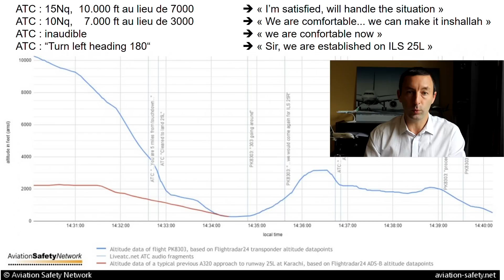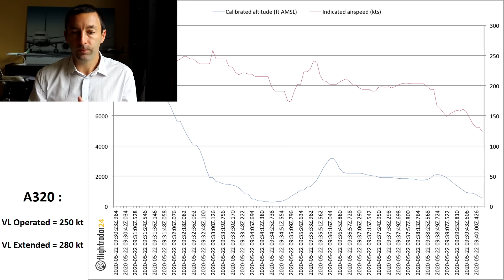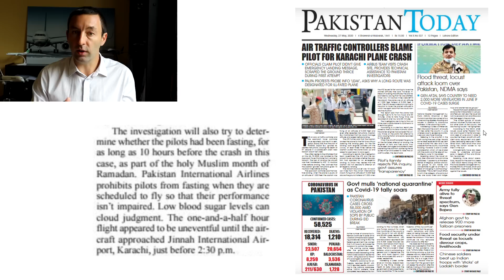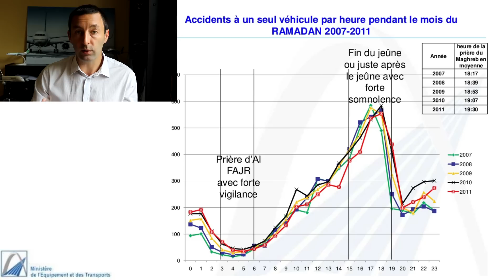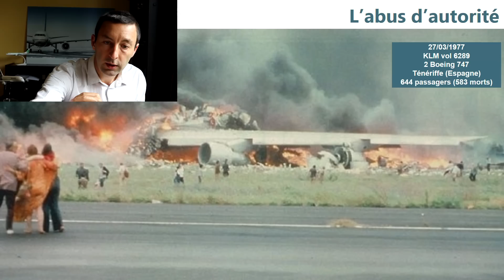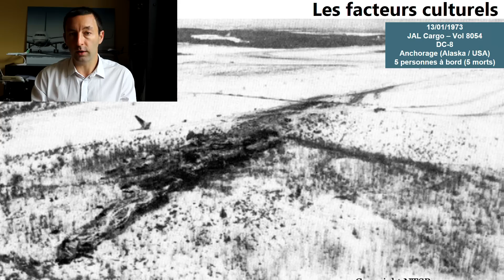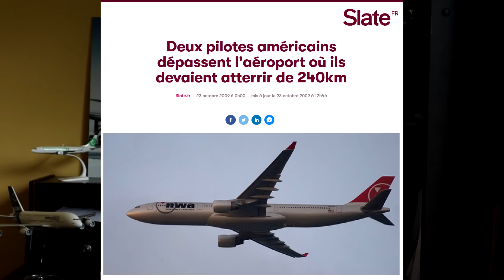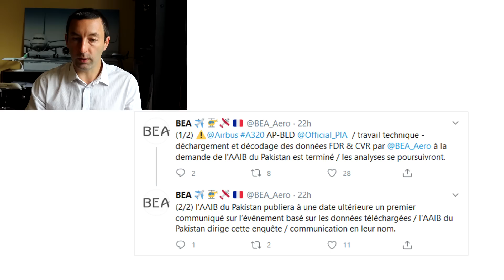Crash d'un A320 à Karachi : des facteurs culturels et physiologiques en cause ?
Les dernières avancées de l'enquête renforcent l'hypothèse d'une accumulation d'erreurs de la part de l'équipage :
- refus de suivre les indications du contrôle aérien et négation des problèmes,
- volonté de récupérer le circuit de piste malgré tout,- oubli de sortie des trains d'atterrissage,
- double panne moteur après que les réacteurs aient touché la piste.

Les enquêteurs s'intéressent en particulier à des facteurs physiologiques (jeûne et fatigue liés au Ramadan...) et aux dimensions culturelles de respect excessif des personnes plus expérimentées.